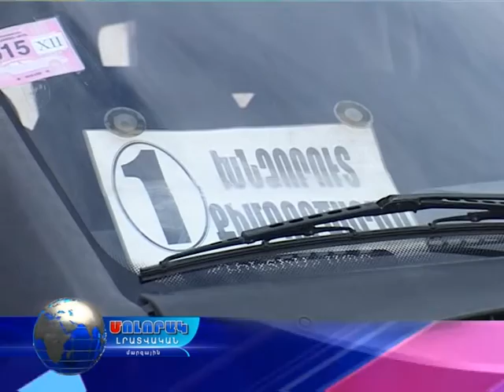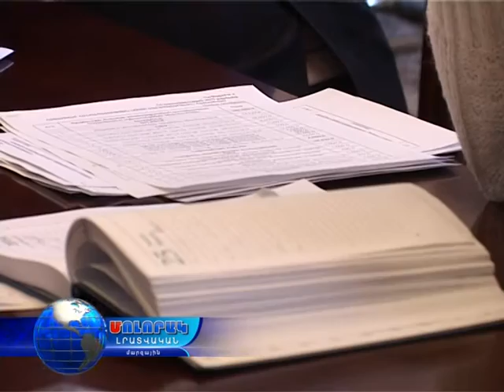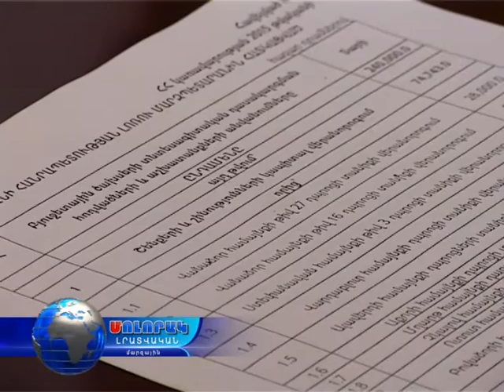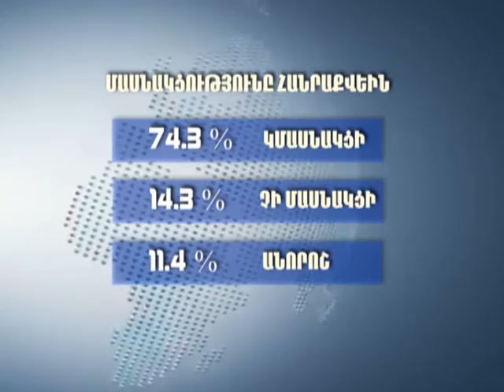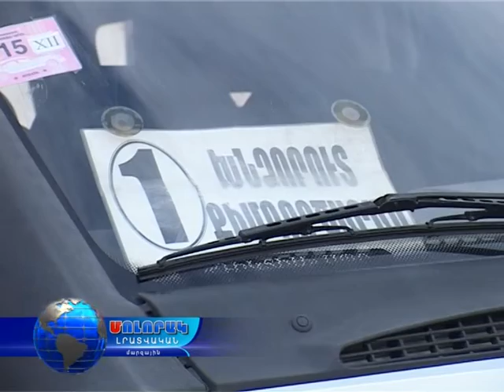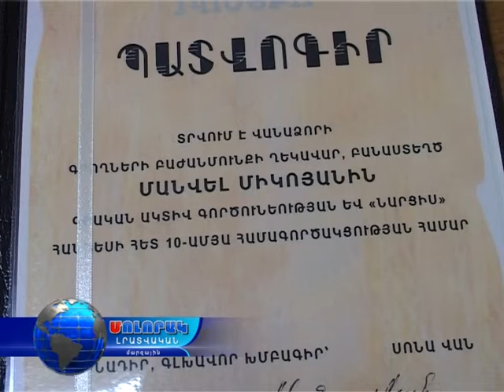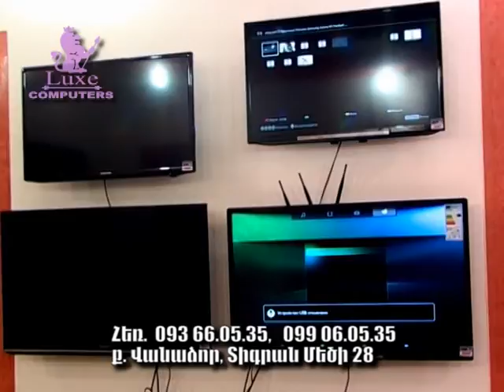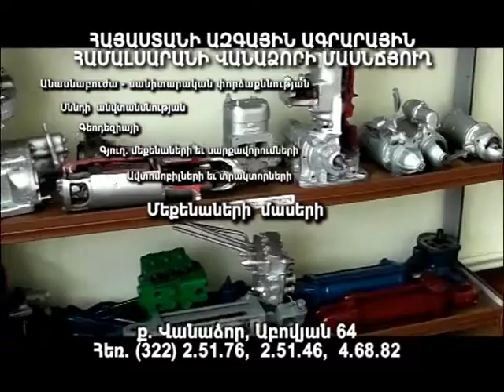Մոլորակ լրատվական գլխավոր թողարկում 26.11.15